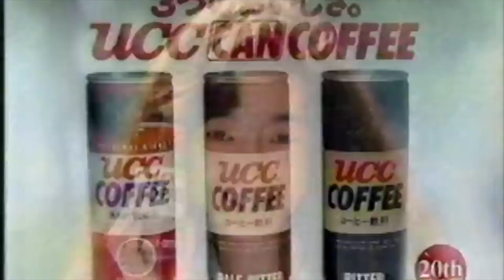Toshiki Kadomatsu (角松敏生) Midnight Girl (Instrumental)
Instrumental version of "Midnight Girl" by Toshiki Kadomatsu
From 1984's Album "After 5 Clash"